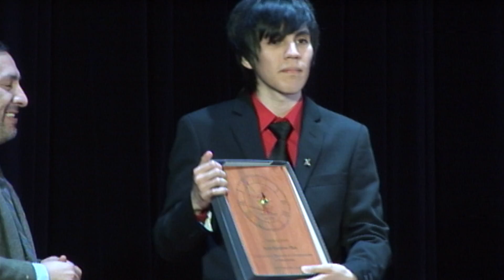Ceremonia de titulación y graduación año 2015. DIINF-UdeSantiago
Ceremonia realizada el 16 de Octubre del 2015 en el aula magna de la Universidad de Santiago de Chile